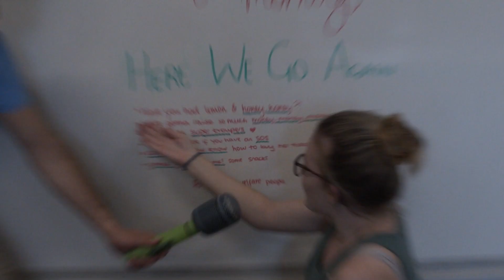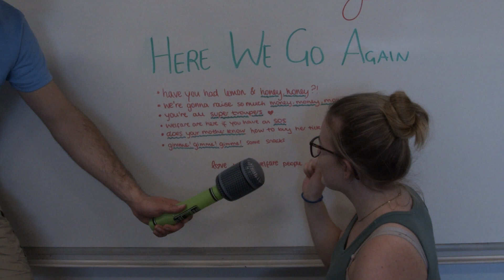24 2023 | A phone falls into a toilet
Cydney recalls a horrific tale, welfare writes a poem, and Nicole turns Pret into an existential crisis.